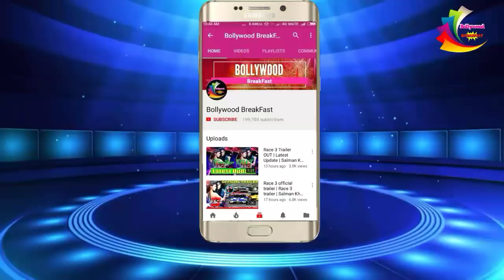सलमान खान पर टूटा एक बड़ा कहर | Big news Salman khan | Race 3 Trailer Salman khan latest update 2018